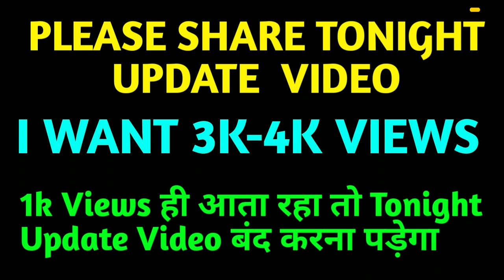Tonight Update Of Free Fire || Free Fire 12am Update || FF New Event In Free Fire Tonight Update